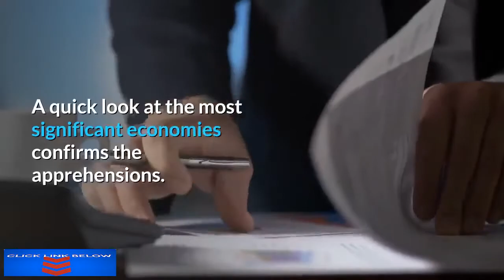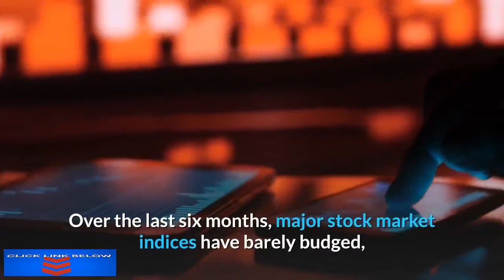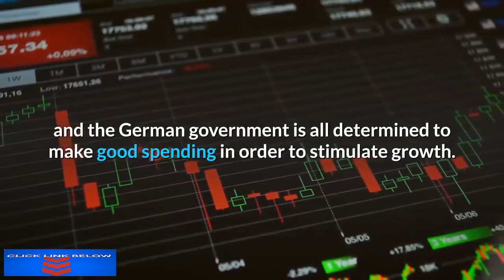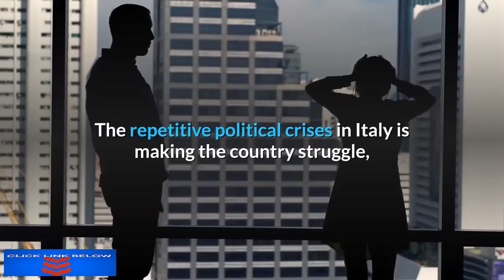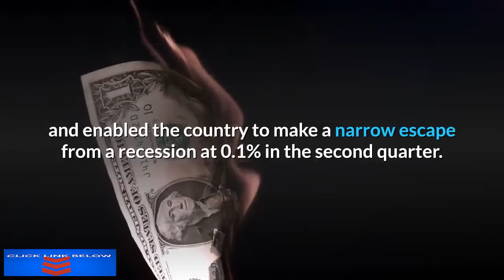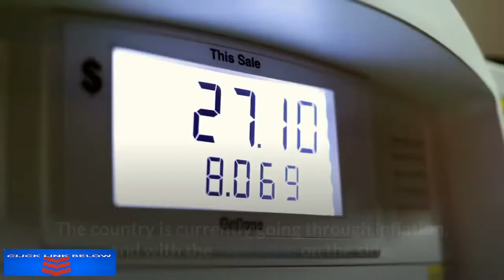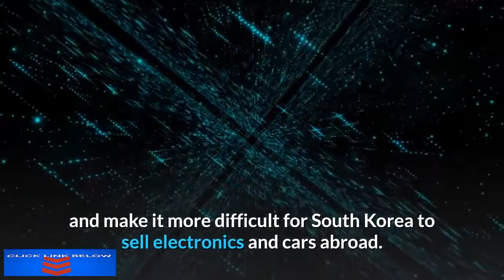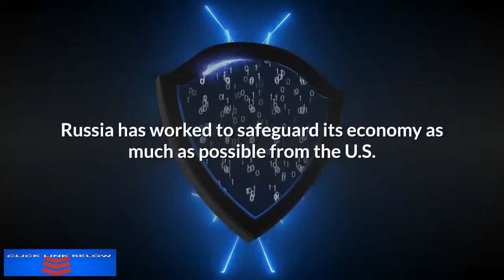Top 12 Countries On The Verge of Recession in 2020